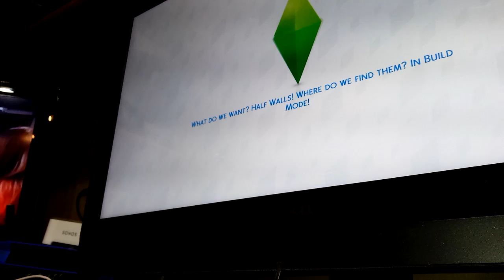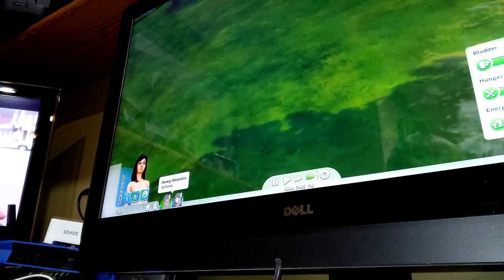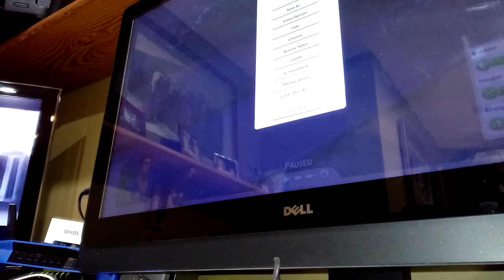The Sims 4 Let's play - Part 6